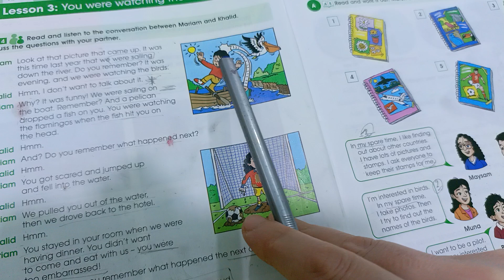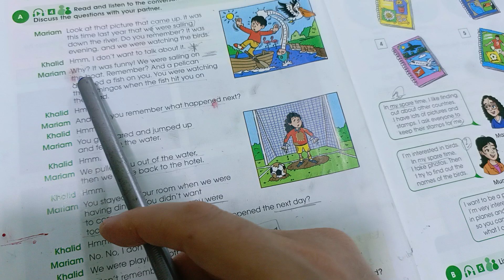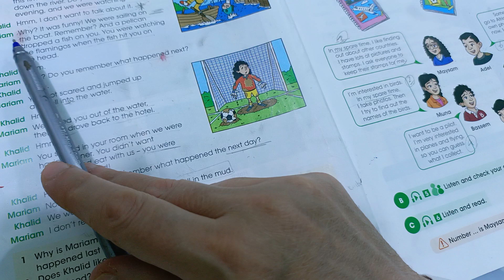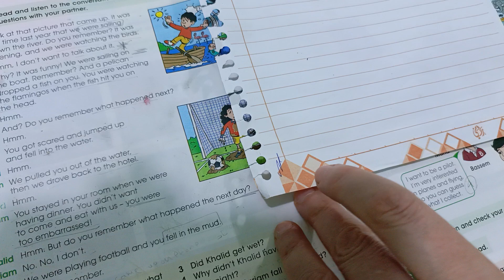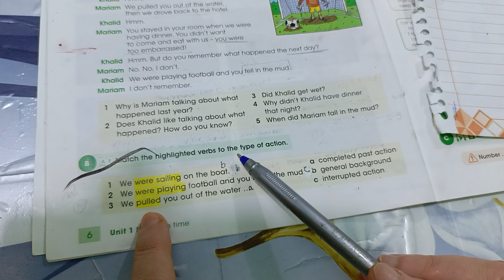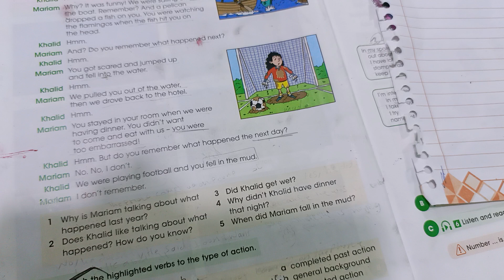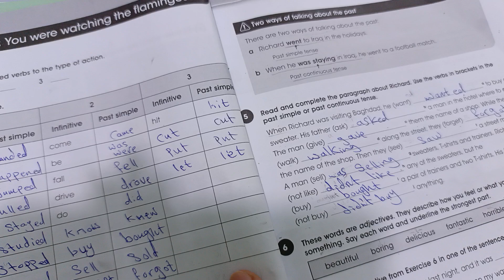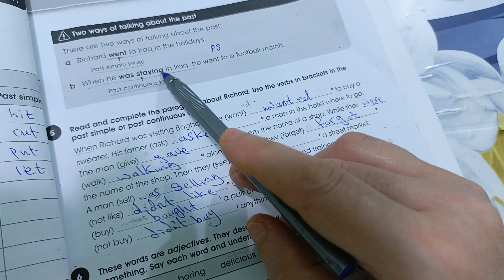الدرس الثالث وتمارين صفحه 8;9